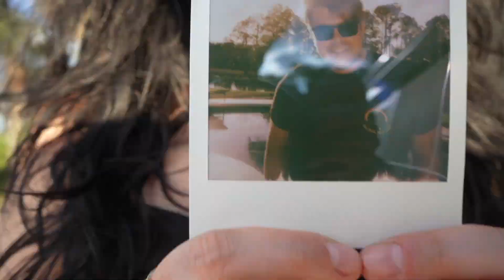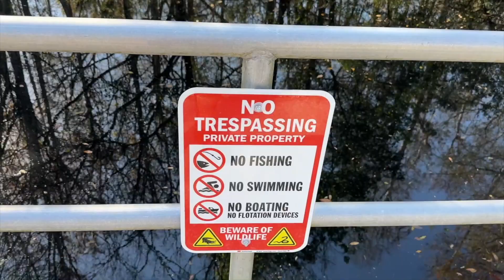Episode 50!!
Also my birthday today! Thanks to everyone who has been following along in the daily vlog, enjoy this highlight reel of the last 50 days!!